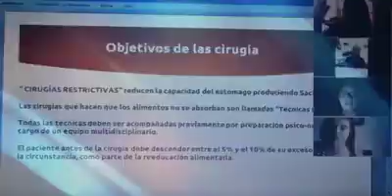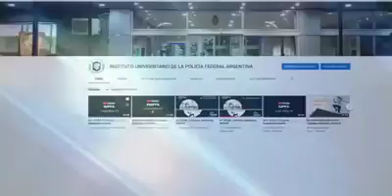100 días Cuarentena Covid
Realizaciones IUPFA